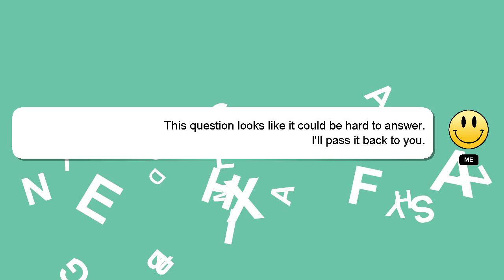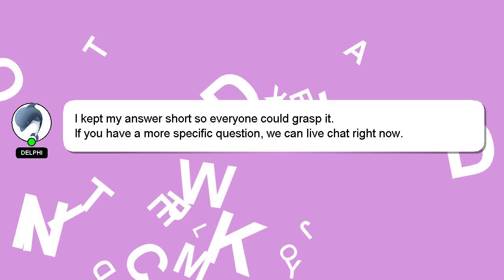How to arrange christmas tree branches?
Here's a brief description of who I am, Nice to meet you, I am Delphi. Let me aid you in resolving any queries you may have. - How to arrange christmas tree branches?

Don't hesitate to leave a comment or start a chat if you have a more specific question. Your answer will be recognized and appreciated, and I will 'heart' it to show my appreciation.

*2 What we are experimenting :*